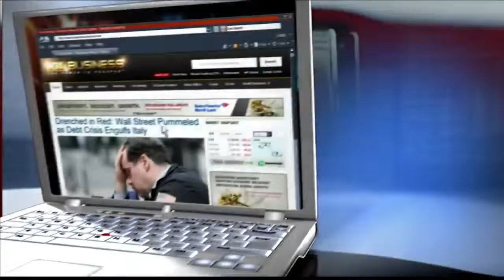Fox Business Briefs: Mortgage Rates, Abercrombie & Fitch, Ferrari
Mortgage rates lifting spirits for a housing rebound and Ferrari going for electrifying speeds.